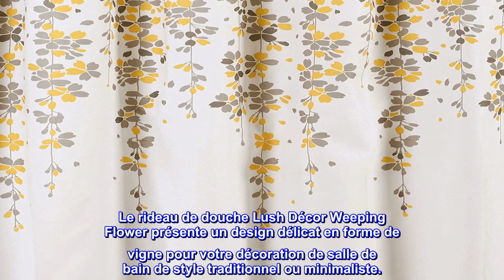Bon produit - Lush Decor Weeping Flower Rideau de douche en tissu motif floral de vigne, 182,9 x 18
Bon produit -  Lush Decor Weeping Flower Rideau de douche en tissu motif floral de vigne, 182,9 x 182,9 cm, jaune e

100% Polyester
Rideau de douche en tissu doux 100 % polyester avec un motif floral délicat.
Un design apaisant et décoratif avec des fleurs jaunes et grises en cascade crée un charmant rideau de douche pour n'importe quelle salle de bain.
Le rideau de douche Lush Décor Weeping Flower présente un design délicat en forme de vigne pour votre décoration de salle de bain de style traditionnel ou minimaliste.
Mesure 72 x 72 pouces. Facile d'entretien et sans danger pour le lavage en machine à froid dans un sac à linge en filet, cycle délicat et séchage au sèche-linge à basse température.

Excellente qualité, beau drapé, couleur riche.
J'en ai acheté quelques-uns - un pour ma douche, un pour couvrir l'entrée de mon armoire à linge sur une tige de tension, et quelques pièces de rechange à échanger pendant le lavage et éventuellement en faire des rideaux. (J'ai enlevé la porte du placard à linge pour que mes chats aient facilement accès à un bac à litière.) J'aime que le motif se transforme en un fond blanc. Ma tringle de douche est haute et environ 8 pouces de ma baignoire blanche sont exposés sous le bord du rideau. Le bord inférieur blanc masque facilement la transition, à mon humble avis. Bon travail, les concepteurs !